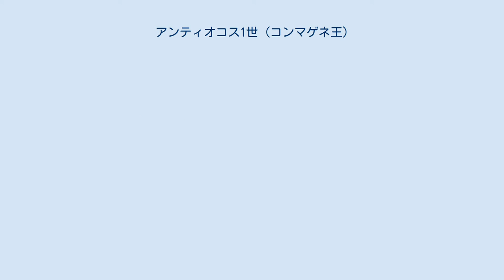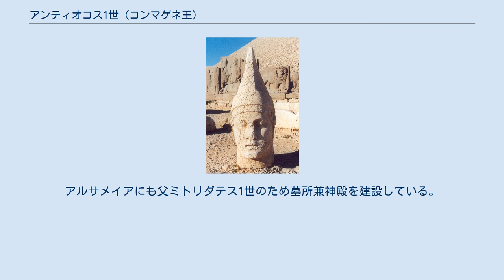アンティオコス1世 (コンマゲネ王)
ヘラクレス（右）と握手するアンティオコスの像（大英博物館）。
中央の穴は後世に開けられたもの ネムルト山にあるアンティオコスの像 アンティオコス1世テオス・ディカイオス・エピパネス・ピロロマイオス・ピルヘレン（ギリシア語：Ἀντίοχος ὀ Θεός Δίκαιος Ἐπιφανής Φιλορωμαίος Φιλέλλην「公正にして偉大なる神、ローマ人の友人、ギリシャ人の友人アンティオコス」、在位：紀元前69年-紀元前36年）は、ヘレニズム時代のアナトリア半島南東部コンマゲネ王国の王。
ネムルト山墳墓の築造で知られる。
 コンマゲネ王ミトリダテス1世カッリニコスとセレウコス朝のアンティオコス8世の王女ラオディケの息子。
父と母は和平のための政略結婚だった。
 アンティオコスはその治世を強力なローマ帝国への対処に費やしたが、結局ローマ帝国の属国になることは避けられなかった。
信心深い王であり、ヘレニズム化されたゾロアスター教を信仰していた。
信仰に関する数多くのギリシャ語碑文を残している。
コンマゲネ王は自らの祖先をペルシアとセレウコス朝の双方とみなしていた。
このためそのパンテオンも古代ギリシャとペルシアの双方の神々が混交したものであり、ゼウスとアフラ・マズダが同一視されていた。
 アンティオコスの治世でもっとも有名な事績は、その墳墓でありパンテオンであるネムルト山の築造である。
おそらくアンティオコスは一族の墓所であるその地に葬られた。
アルサメイアにも父ミトリダテス1世のため墓所兼神殿を建設している。